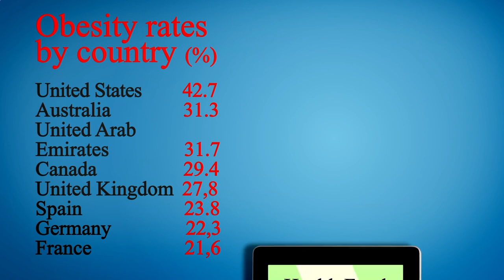Close to Me Restaurant - Close to Me Restaurants - Houston 77026 TX, Harris County, Texas, US